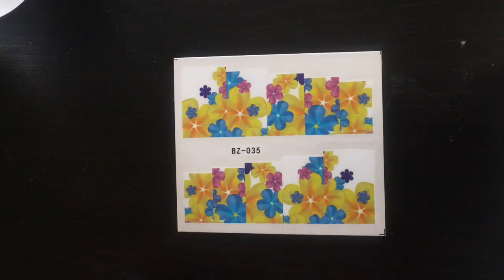nail tattoo, quick tutorial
This is probably the easiest way to add art to ur nails! But let's see how long it will last! I hope someone finds this useful!